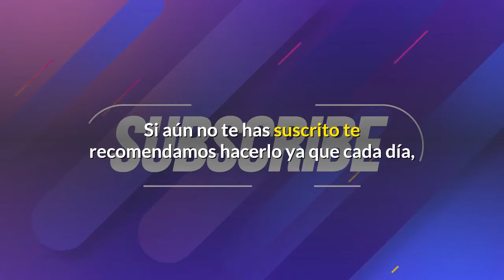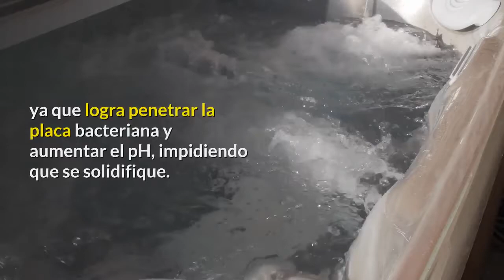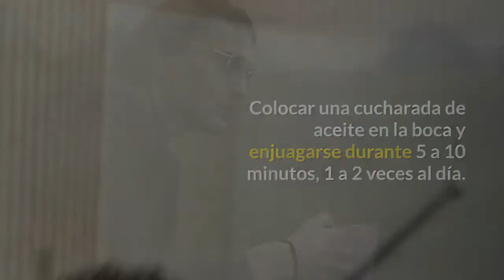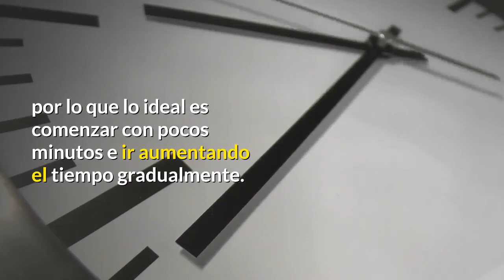Como Eliminar El Sarro De Forma Natural En Tan Solo 5 Minutos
El sarro consiste en la solidificación de la película de bacterias que recubre los dientes y parte de las encías, la cual termina por tener una coloración amarillenta dejando la sonrisa con un aspecto poco estético.

Aunque la mejor forma de combatir el sarro es mantener una buena higiene bucal que permita reducir de forma diaria la acumulación de bacterias y, por consecuencia, la formación de sarro.

También existen algunas técnicas caseras que pueden ayuda a eliminar este sarro, cuando ya está presente en los dientes.

Sin embargo, quitar el sarro en casa no debe ser una práctica frecuente, ya que puede terminar por realizarse de forma errónea y perjudicar la salud bucal.

Por lo que lo más indicado es acudir al odontólogo para realizar una destartarización, conocida popularmente como limpieza de los dientes.
te dejamos 2 recomendaciones para eliminar el sarro de forma natural.

1. Limpieza con bicarbonato de sodio.
2. Enjuague con aceite de coco.

quitar el sarro de los dientes en 2 minuto,
como quitar el sarro de los dientes,
eliminar la placa dental,
como sacar el sarro de los dientes,
sarro dental como quitarlo,
sarro dental como eliminarlo en 2 minutos,
eliminar la placa dental en casa,
como quitar el sarro de los dientes en casa,
como quitar el sarro de los dientes rapido,
remover sarro rápido,
remover sarro en 5 minutos,
cómo remover sarro dental,
remover sarro sin ir al dentista,

▶️ MÁS VIDEOS:
7 Jugos Para Limpiar Los Riñones De Forma Natural

Batido Para Limpiar El Colon y Adelgazar en 5 Días

3 Sencillos Pasos Para Bajar el COLESTEROL Sin Tomar Medicamentos

10 Beneficios Que Obtienes Al Ducharte Con Agua Fria

5 Tips Para Combatir la Gripe de Forma Efectiva.

Esta presentación contiene imágenes que se utilizaron bajo una licencia Creative Commons. Haga clic aquí para ver la lista completa de imágenes y atribuciones: